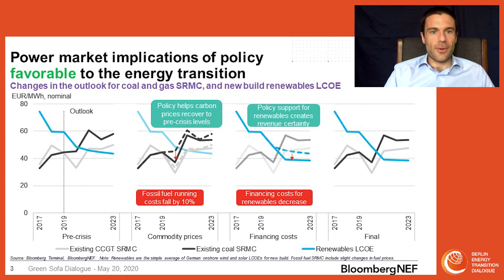Green Sofa Dialogue #1: Exploring the impacts of Covid-19 on the energytransition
Take a break, make yourself a cup of coffee and join some of the best energy experts in the world.
The Green Sofa Dialogue is a new series of videos that brings the best of the energy transition to your sofa. Because we are all working from home anyway!
This first episode aims at exploring the short and long-term impacts of the COVID-19 crisis on the Energy Transition. Our experts Mechthild Wörsdörfer (International Energy Agency) & Andreas Gandolfo (BloombergNEF) give you an exquisite state of play moderated by Jennifer Porto. Have a seat!